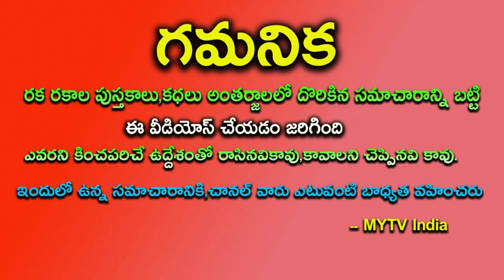రాసుకోండి 2 రాశుల వారికి 5 సంవత్సరాలు కుబేరయోగం పట్టిందల్లా బంగారమే